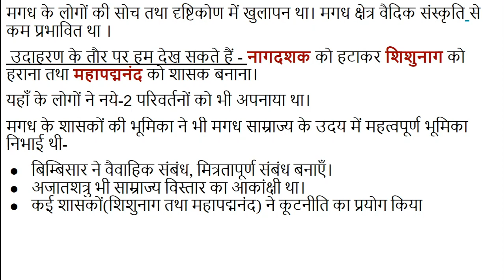#4 मगध महाजनपद के उदय के कारण Reasons behind the rise of Magadha Mahajanapada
मगध महाजनपद 16 महाजनपदों में सर्वाधिक शक्तिशाली महाजनपद था। मगध का सर्वप्रथम उल्लेख अथर्ववेद  में मिलता है।